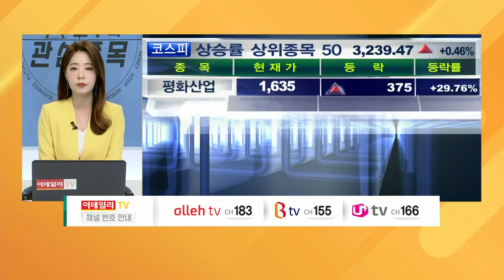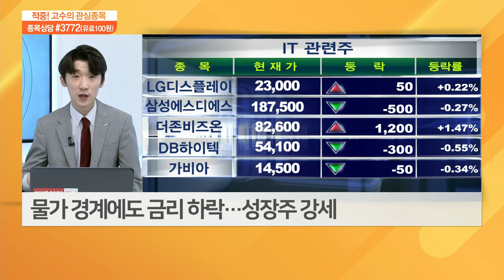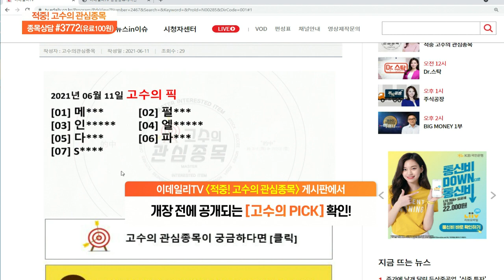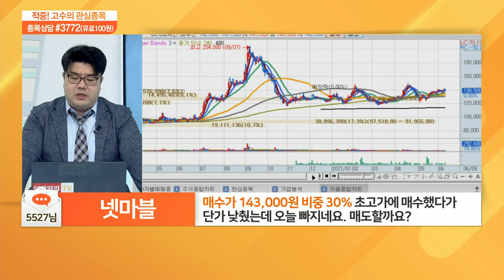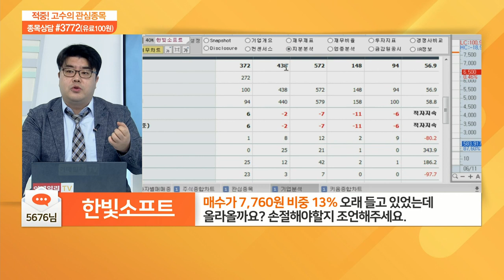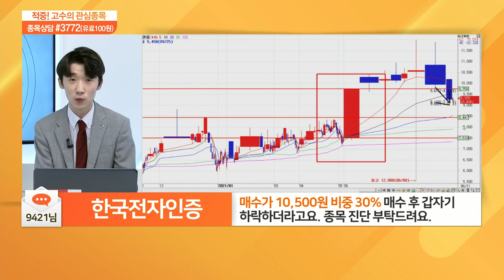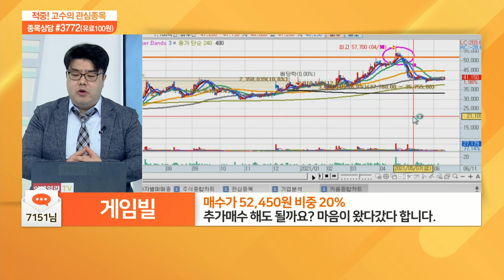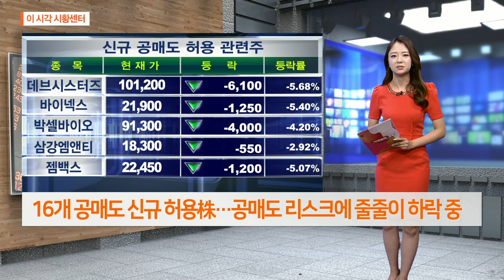적중 고수의 관심 종목 20210611